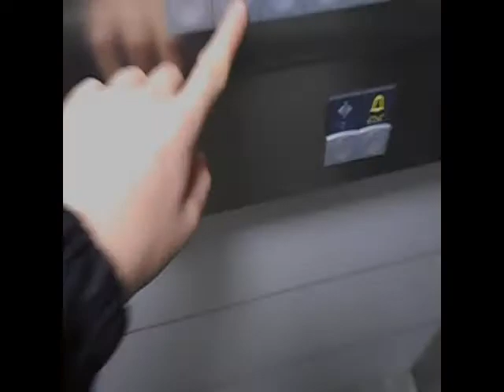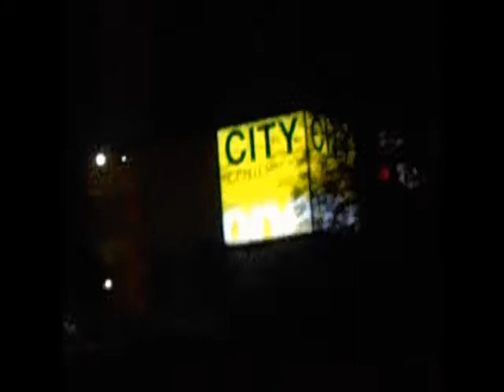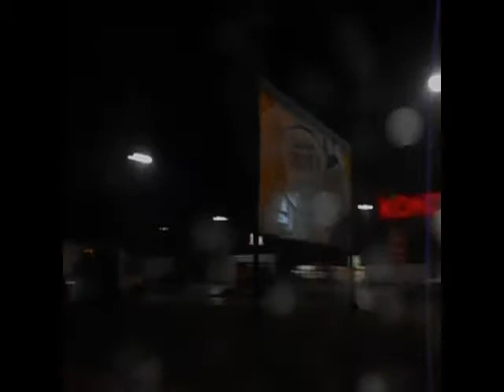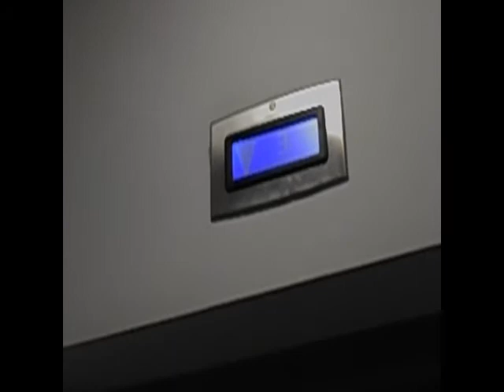kruzanje.mp4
Kruz skr skr kao naskar